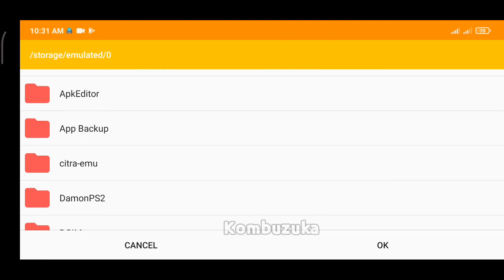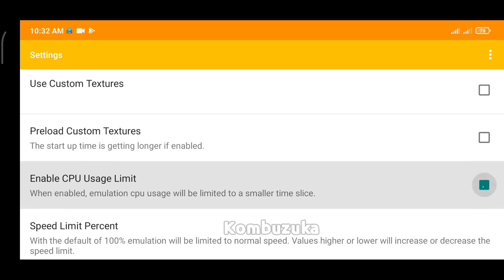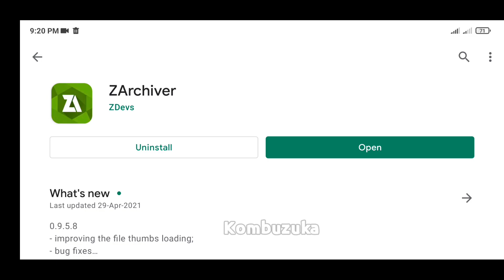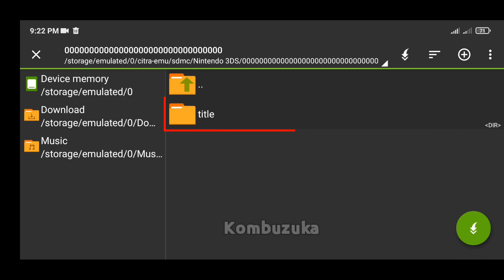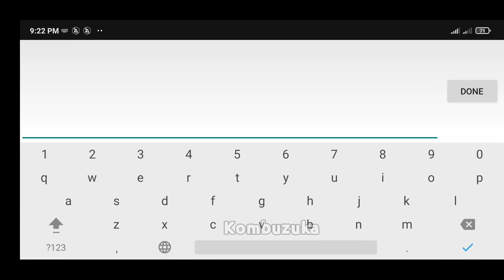Skylanders: Trap Team Fix Portal Citra Emulator Android Gameplay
Device
Poco F1
Android 10 (MiUi 12)
Snapdragon 845
128/6gb

100+ Characters Available

Watch & Support

Add Rom 00:00
Settings 00:28
Run Game 01:41
Menu 02:26
Cutscene Skip 02:52
Portal Problem 03:21
How to Fix Portal Problem 03:35
Run Game 05:39
Menu 06:16
Edit Buttons 06:46
Maps Selection 06:50
Change Characters 100+ 07:37
Map 1 09:51
Unlock bridge 10:59